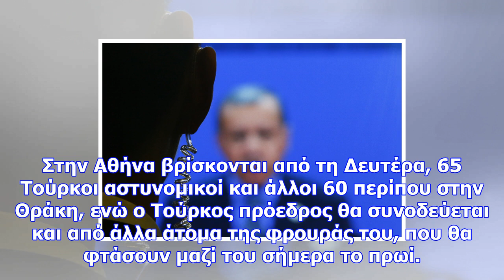Επίσκεψη ερντογάν: «φρούριο» η αθήνα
Σύμφωνα με πληροφορίες, ο Ερντογάν θα συνοδεύεται από 200 αστυνομικούς, κομάντος και πράκτορες της Μ...